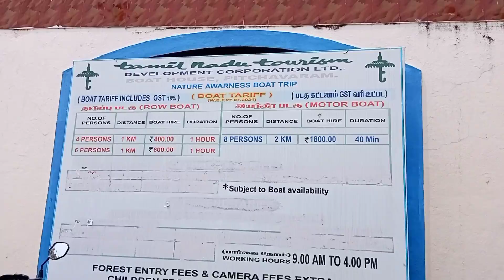நம்ம தமிழ்நாட்டில இப்படி ஒரு Place- ஆ🥰/ world second largest mangrove forest/Shiny Talks and Vlogs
Pichavaram mangrove forest